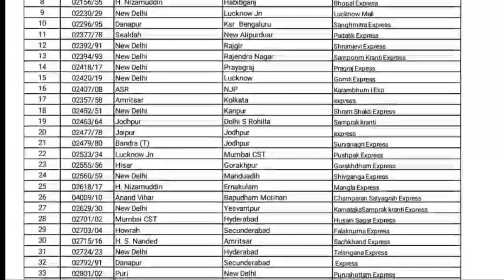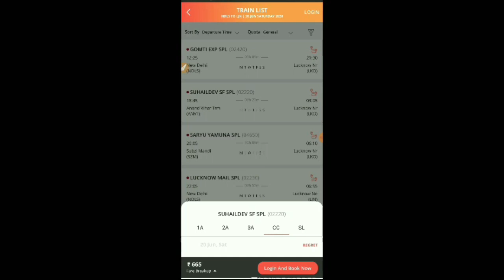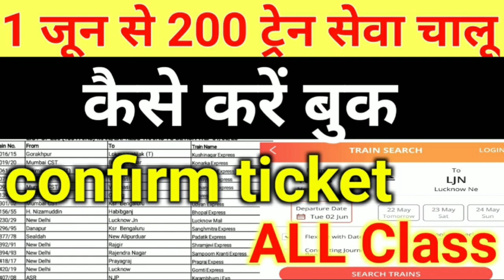1 जून से कन्फर्म टिकट कैसे बुक करें|how to book online ticket|online ticket kaise book kare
1 जून से कन्फर्म टिकट कैसे बुक करें|how to book online ticket|online ticket kaise book kare

1june se train chalegi,kaise book hoga train ticket,train list of 200 train

and also check

please like,share and subscribe “All the videos, songs, images, and graphics used in the video belong to their respective owners and I or this channel does not claim any right over them.